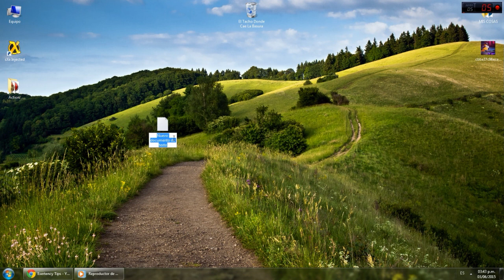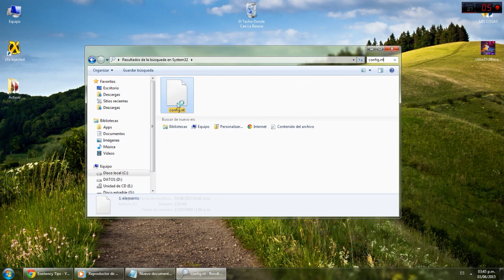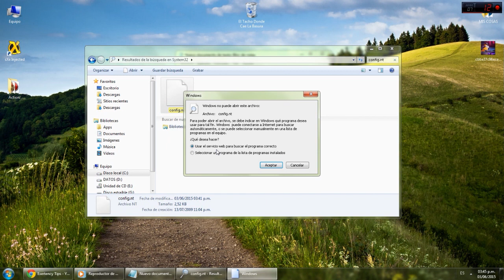[Solucion] La memoria no se puede read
Aqui les traigo una de las muchas soluciones que eh usado, me pasaba a seguido y bueno ya me canse, para los que tengan este problema aca les dejo la solucion.

la instruccion en "0x00000000" hace referencia a la memoria en "0x00000000".La memoria no se puede "read"

Error de aplicacion
error de ejecucion